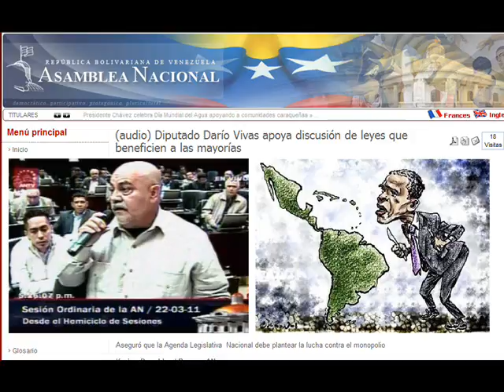Dip. Darío Vivas apoya discusión de leyes que beneficien a las mayorías (22-03-2011)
El diputado Darío Vivas expresó su apoyo al Programa Básico Legislativo presentado este martes en el Parlamento.

"Se ha presentado una agenda legislativa que recoge el sentimiento mayoritario del pueblo venezolano. Permanentemente han planteado la necesidad de construir leyes que beneficien a las mayorías y no que beneficien a las minorías", resaltó.

Destacó que discutir una ley que combata la estafa inmobiliaria afecta considerablemente al bloque opositor de la AN, porque muchos están involucrados con las empresas constructoras que se robaron los ahorros de miles de familias.

"Son 28 leyes. Nos hemos planteado que las leyes no se van a hacer en cuatros paredes ni en Fedecámaras ni en la Cámara de la Construcción. Se van a hacer en la calle, con la gente. Insistimos en la construcción del pueblo legislador", manifestó.

Indicó que el debate entre socialismo y el capitalismo continuará porque la lucha contra el monopolio debe reforzarse desde el Poder Legislativo.

"El capitalismo los desnuda a ellos. Permanentemente han estado excluyendo al pueblo venezolano. Sin embargo, la mayoría del pueblo está acompañando el Proceso Revolucionario", añadió.